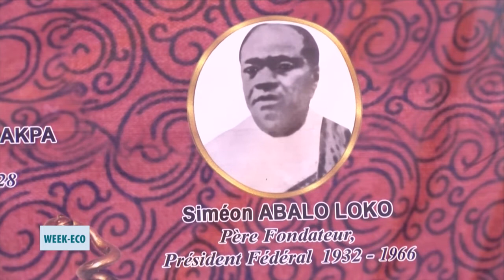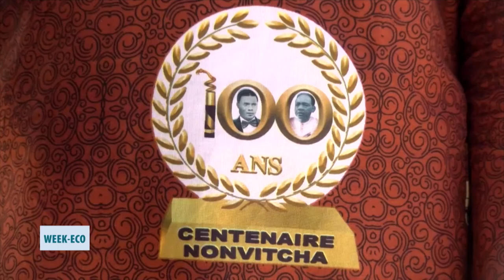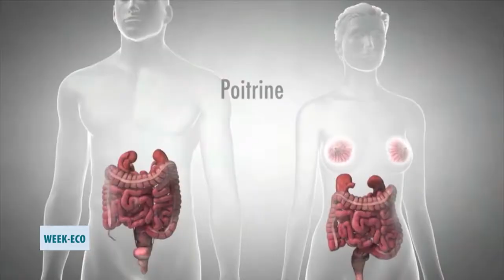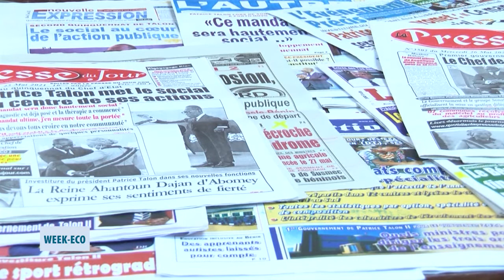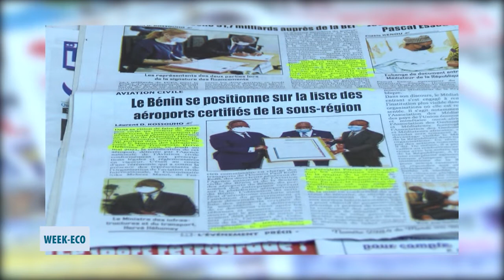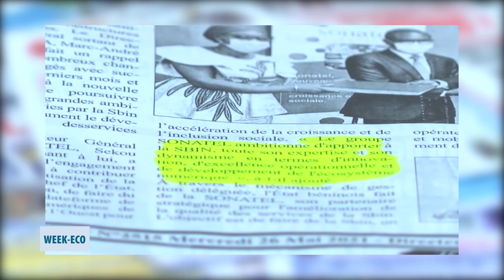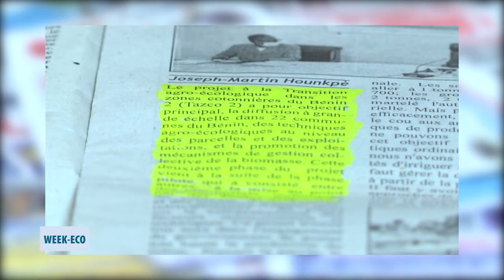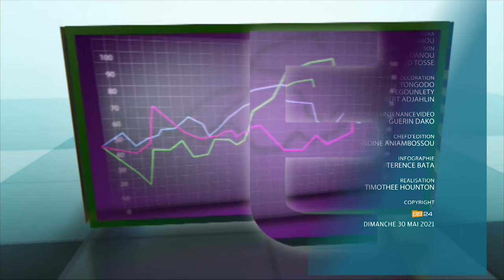Week Eco du dimanche 30 mai 2021